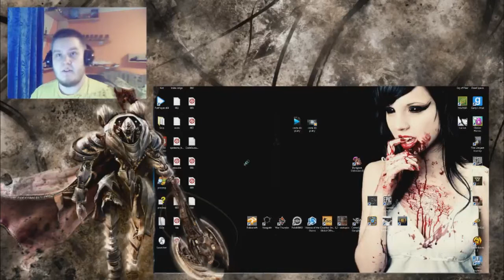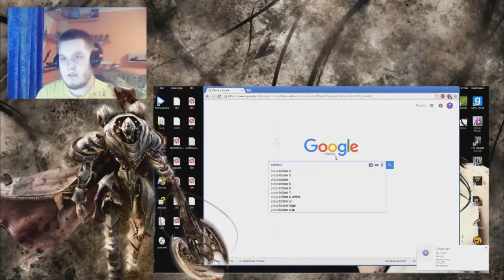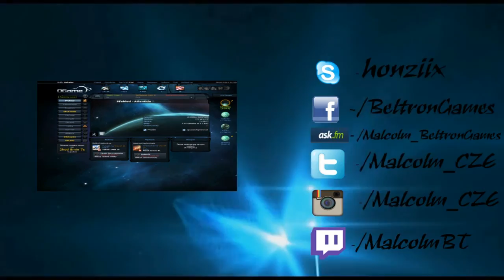Škola v přírodě, Playstation, Gameboy, Palačinky a nasraná úča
Co bysme neudělali abysme si mohli zahrát že?

Music
Intro - Antiserum x Mayhem - Trippy
Outro - Resonance Cascade

(tenhle odkaz ignorujte stejně tam nikdo není a nebude :D )